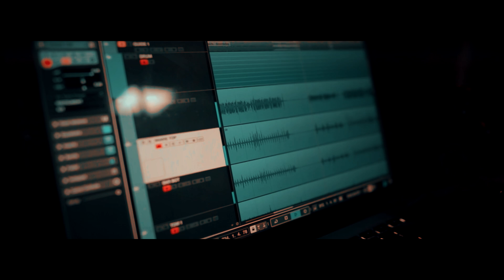Gusde Krisnayana - ARCHITECTS - "Doomsday" Drum Cover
ARCHITECTS - "Doomsday" Drum Cover by Gusde Krisnayana

In Collaboration with @gzxpictures & @postrecord.bali

Video Director by @guzindraputra
Editor @guzindraputra
Recorded & Filmed at @postrecord.bali
Camera Operator by @guzindraputra @tiokrisnaputra
Audio Mixing & Mastering by @indrawira_